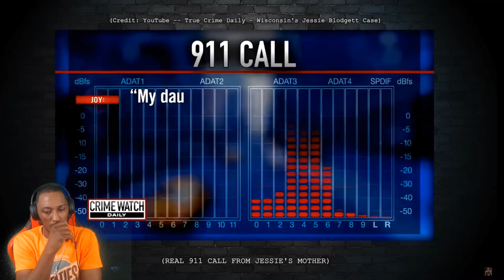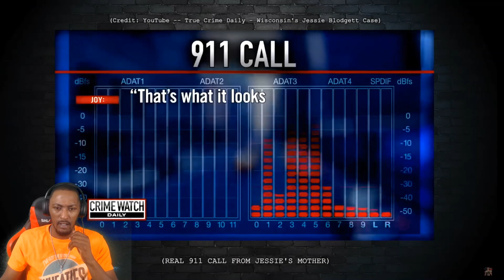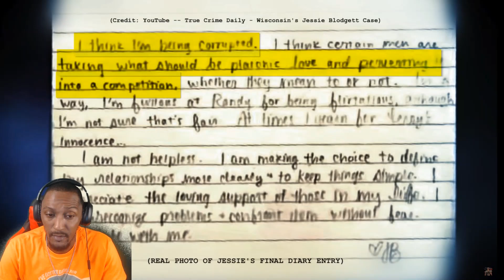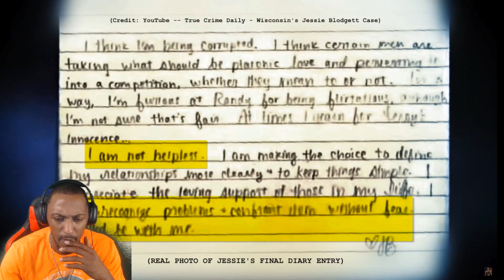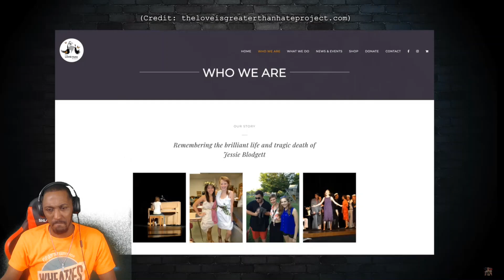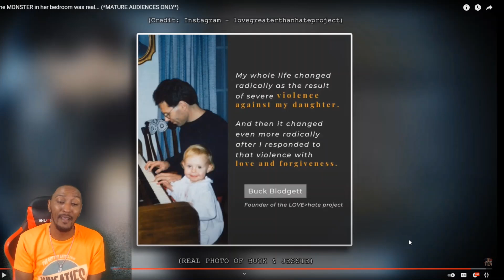THIS ONE HIT ME HARD | Mr Ballen - The MONSTER in her bedroom was real... (REACTION)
Mr Ballen
The MONSTER in her bedroom was real... (*MATURE AUDIENCES ONLY*)